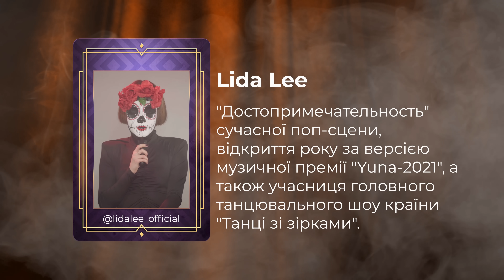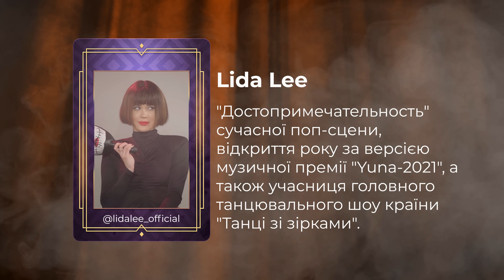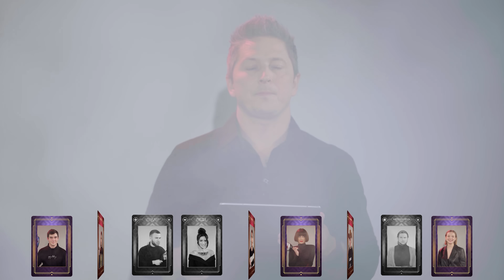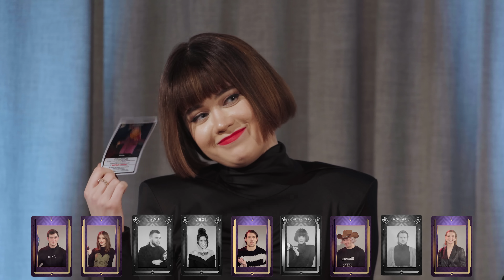МАФІЯ 5.0 #4 || СУЧАСНІ УКРАЇНСЬКІ АРТИСТИ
Бенг-Бенг! З вами улюблена гра на каналі “Педан Може” і ми знову занурюємося у місто мафіозі та мирних жителів.
Ви готові? Бо ми вже не могли дочекатися публікації нового випуску!

Цього разу місто населяють сучасні українські виконавці, зірки шоу-бізнесу. KADNAY, LAUD, Марина KRUTЬ, Lida Lee, Latexfauna і багато інших. Але цього разу вони будуть зовсім в інших ролях: вчителі, власники туристичних агенцій та магазинів.

Заруба буде потужною, місто всіма силами намагалося знайти мафію, а ось наскільки успішно, дізнаєтеся дуже скоро.

Якщо хочете потрапити до нас у гру, пишіть в коментарях кілька слів про себе і ніки в інстаграмі. Ми зв’яжемося з вами!

Хочете кешбек на мобільні послуги? Встановлюйте Sense SuperApp